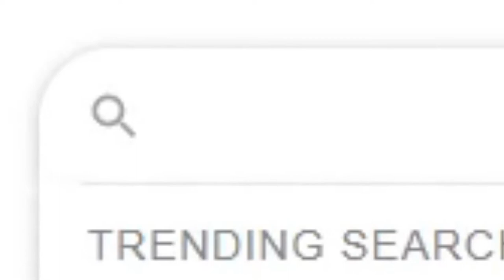2 Minutes of Dank Memes Made by Me #15 | Morcho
Note: Might've been Rushed. (I wanted to get this done by the end of the month.) can anyone PLEASE give me ideas for these memes? also if you want the "sauce" for the blaze meme... uh... someone in the comments might find it. 😅